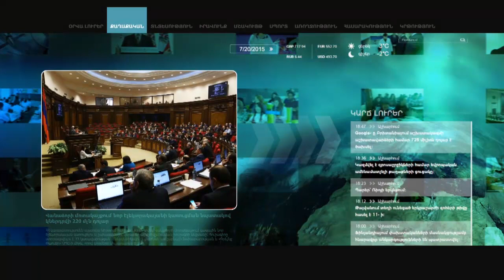Ես մինչև հիմա մի կարգին ծրագիր չեմ լսել. գրականգետ